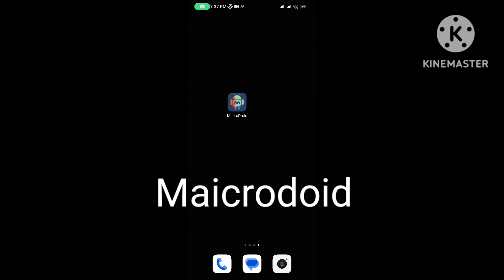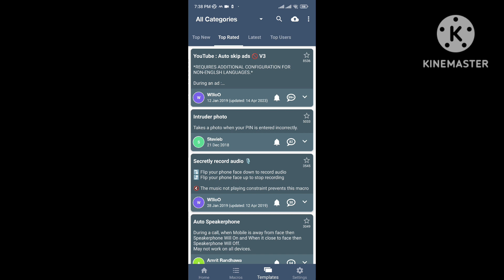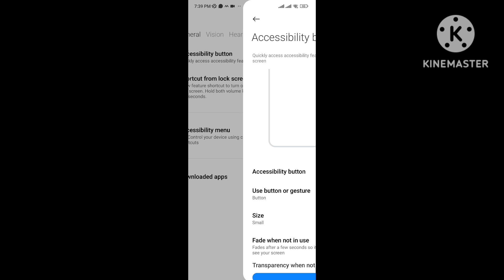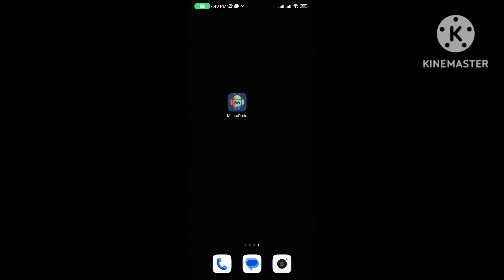How to Learn Math Easily new App 2024 || Math Class Online App || Math Kaise Sekha | Math Tools